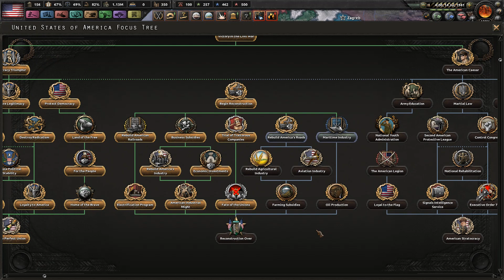Let's Play Hearts Of Iron 4 - Kaiserreich - USA 13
Let's Play Hearts of Iron 4 with „Kaiserreich “ mod as  USA.

"What if Germany had won World War 1?"

The Kaiserreich 4 Team are proud to announce that the most popular alternate history mod for Hearts of Iron II & Darkest Hour has now come to Hearts of Iron IV! Originally thought up by Sarmatia in 2005, the mod has since developed into one of the most in-depth alternate history mods, with thousands of new events, new graphics, new countries (Freistaat Mittelafrika, anyone?) and even new mechanics! Rewrite history (again), but this time in Hearts of Iron IV!
So onwards all and enjoy!